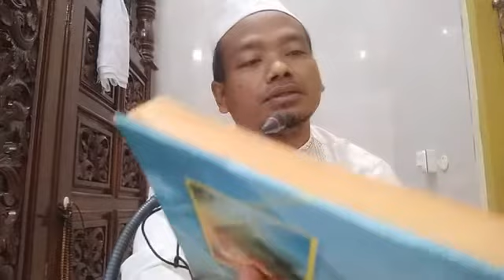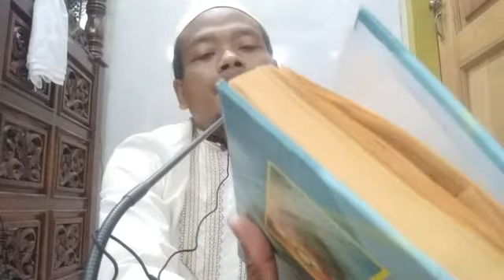BACAAN YANG SUNAH DIBACA KETIKA DI DALAM MASJID. Ngaji Al adzkar